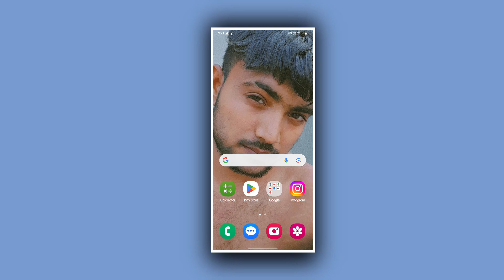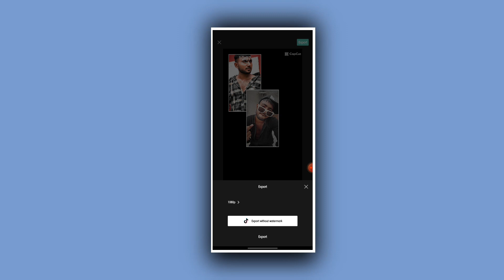instagram trending reels video editing | Gasolina trend capcut Template 🔥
hello friends aaj ki es video me Maine app logon ko bataya huva hai ki instagram trending reels video editing | Gasolina trend capcut Template 🔥 video achi lage video ko like channel ko subscribe kar lena please 🙏